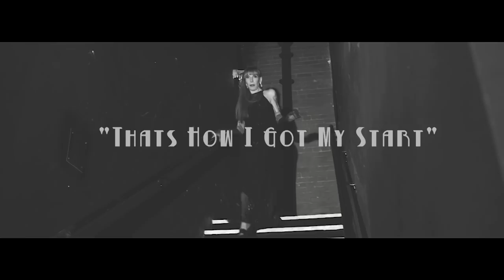"That's How I Got My Start" (Official) - Laura Ainsworth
This early composition by Frank Loesser and Victor Scherzinger is from retro jazz singer Laura Ainsworth's third album, "New Vintage" and her 180-gram virgin vinyl best-of LP, "Top Shelf."  to buy Laura's music, or for info, videos and more.

Directed by Timothy Irby of Carolina Blue Films.  Thanks to Matt Tolentino, Doug Voet and Bill Sanner (as the three long-suffering suitors), Brian Piper (pianist), Joe Feldstein (bassist), members of the Women's Vintage Society of Dallas and the Grand Prairie, Texas, Arts Council for the use of the Uptown Theater Ultra Lounge.